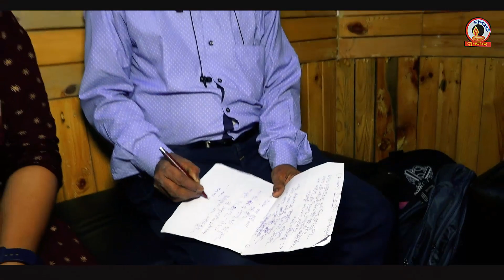TORA NALIA HASAKU || RUKMANI NAYAK || JAGANNATH BHAJAN || ODIA BHAJAN || RATHA YATRA SONG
TORA NALIA HASAKU |
RUKMANI NAYAK

JAGANNATH BHAJAN

Song Credit---
Singer-Rukmani Nayak
Lyrics-Ruturaj Akhshaya
Recording-FTI Studio
DOP-Amiya Jena
Edit-Khadim Hussen